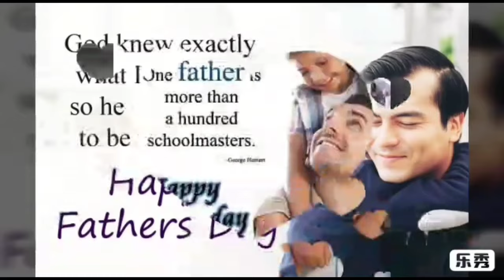Father's day status for whatsapp- Father's day special status- Father's day 2022 status